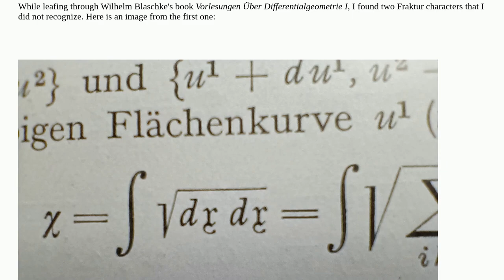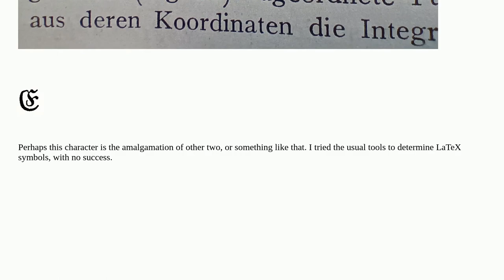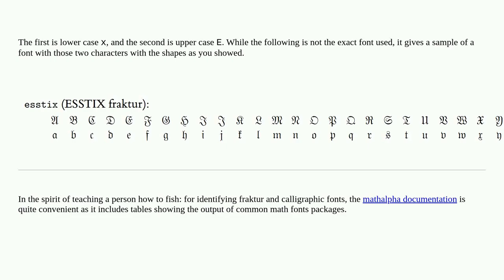Tex: Help identifying a very strange Fraktur character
Help identifying a very strange Fraktur character

A special thanks goes out to the community

  symbols fonts